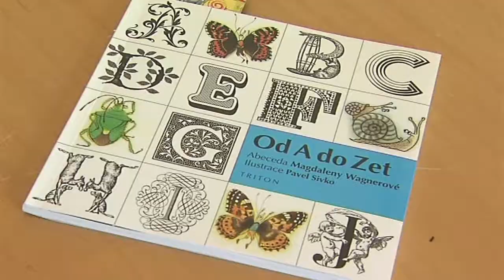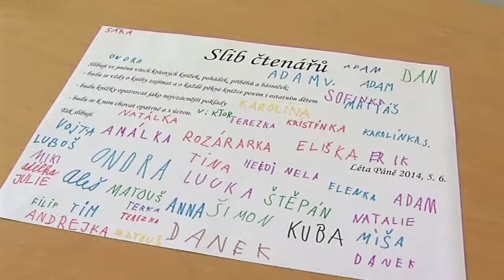Bolatice - Pasování čtenářů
Slavnostní pasování prvňáčků na čtenáře --  Bolatice
Prvňáčky přivítali do velké rodiny čtenářů v Bolaticích.  Do prostor obřadní síně přišli malí školáčci, aby je starosta společně s knihovnicí pasovali na čtenáře. Po krátkém zahájeni a slovu starosty, počalo samotné přijmání. Každý, kdo chtěl vstoupit do čtenářské rodiny, dostal otázku, po jejíž zodpovězení, byl pasován. Po podpisu dostal svou první knihu ke čtení. Obec si takto vychovává nové čtenáře a doufá, že kniha jim bude dobrým přítelem.